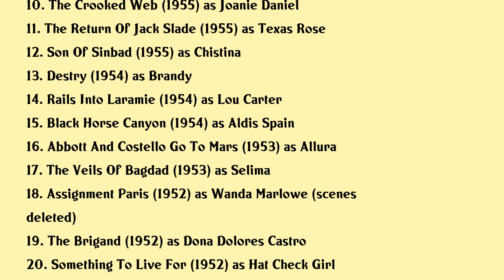Mari Blanchard Movies list Mari Blanchard| Filmography of Mari Blanchard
Mari Blanchard Full Movies List Filmography of Mari Blanchard

Latest movies of Mari Blanchard are:

1. Mclintock
2. Twice Told Tales
3. Dont Knock The Twist
4. Machete
5. No Place To Land
6. Jungle Heat
7. She Devil
8. The Cruel Tower
9. Stagecoach To Fury
10. The Crooked Web
11. The Return Of Jack Slade
12. Son Of Sinbad
13. Destry
14. Rails Into Laramie
15. Black Horse Canyon
16. Abbott And Costello Go To Mars
17. The Veils Of Bagdad
18. Assignment Paris
19. The Brigand
20. Something To Live For

Complete list of movies acted by Mari Blanchard are in this video.

Please Comment down your favorite movie of Mari Blanchard